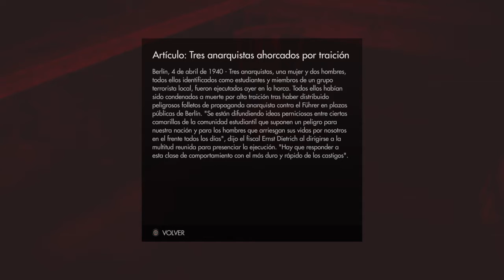Wolfenstein®: The Old Blood_2A.CAP1